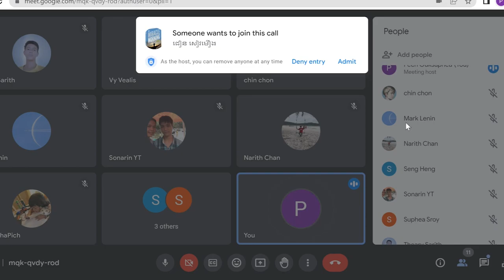Physics Grade 12 In Khmer - Advice from Cambodian National Gifted Student Seng Heng (Gold Medal)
Mr. Seng Heng, a gifted student and grade A student who won the first place in 2022 of national gifted student exam, told the younger students who are preparing the upcoming gifted exam in 2023 the strategy he used to get successful. He shown how to study to get grade A too. In his talk, he mentioned the way to do selft study and how to manage time. Seng Heng also shared his experience on how to get high score in exam.
How To Get GRADE A,grade a,how to study,វិធីសាស្ត្ររៀនយកលេខ1,សេង​ ហេង,seng heng,gifted student,outstanding student
Useful Links:
-You (Audience) who never skip the ads so we can receive some income from it. Thank you.
-YouTube who let Cambodia to be eligible country. Thank you.
-Me who made this video for helping Cambodian people. Thank Me :)
If you have any questions, please let us know via the comments below. This video was created in educational purpose only and if you think that it is useful for other people, just share it to them.